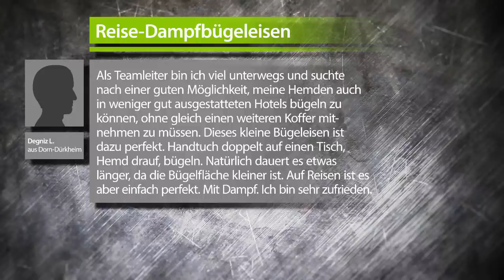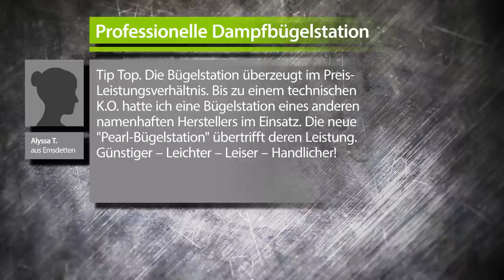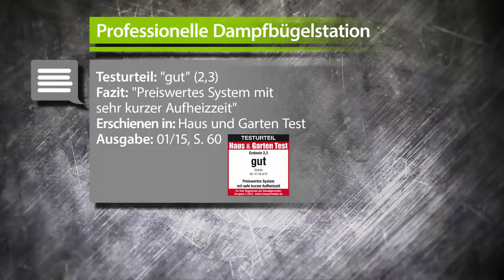Jana Hartmann erledigt Hausarbeit! Zyklon-Handstaubsauger mit Bodendüse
In diesem Video zeigen Ralf Janssen und Jana Hartmann alles rund um.

(00:01:00) Sichler Zyklon-Handstaubsauger mit Bodendüse, BHS-200, 600 W, 230 V
Effizient und gnadenlos: kein Saugkraftverlust stoppt diesen Saubermacher
* Kein Saugkraftverlust
* HEPA-Filter: ideal für Allergiker
* Saugen ohne Beutel
* Blow-Air-Funktion
* Leistungsstarke 600 Watt
* Mit Tragegurt
* Handstaubsauger mit Zyklon-Technologie: saugen ohne Beutel
* Waschbarer HEPA-Filter: filtert auch kleinste Partikel aus der Luft, ideal für Allergiker
* 2 Saug-Aufsätze für jede Gelegenheit: für Boden, Teppich, Bett, Fugen u.v.m.
* Leistung: 600 W
* Fassungsvermögen Staubbehälter: 1 l
* Luftdurchsatz: 1 - 1,5 m³/Min.
* Verbindungsschlauch für Blow-Air-Funktion: ideal um z.B. Laub wegzublasen, Grill anzufeuern und Staub aus schlecht erreichbaren Ecken zu pusten
* Tragegurt: verhindert Abrutschen
* Saugdüse zum Abnehmen
* 2 Verlängerungs-Rohre: 72 cm Länge (zusammengesteckt)
* Ein/Aus-Schalter
* Stromversorgung: 230 V (Konturen-Stecker), Kabellänge: 4,7 m
* Staubsauger inkl. 2 Aufsätzen, 2 Verlängerungsrohren, Tragegurt, Verbindungsschlauch und deutscher Anleitung

(00:09:00) Sichler Bügeleisen (Mini Dampfbügeleisen) - statt 49,90 EUR jetzt 27,99 EUR

(00:14:00) Sichler Professionelle Dampfbügelstation mit 1-l-Tank
Spart bis zu 50 % Ihrer Zeit und macht Hemdenbügeln kinderleicht
* Spart bis zu 50 % Ihrer Zeit und macht Hemden-bügeln kinderleicht
* Immer genau richtig viel Dampf: 3 verschiedene Dampfstufen wählbar
* Stufenlos einstellbare Temperatur, abnehmbarer 1-Liter-Tank
* Kompakte Dampfbügelstation mit kontinuierlichem Dampfausstoß und 2300 W
* Sofort losbügeln: In 4 Minuten aufgeheizt und startklar
* Stufenlos einstellbare Temperatur mit Anzeige für Synthetisches, Seide, Wolle und Baumwolle
* Immer genau richtig viel Dampf: 3 verschiedene Dampfstufen wählbar (90 g/Min., max. 3 bar)
* Auch trockenes Bügeln ohne Dampf möglich
* Heizsohlentyp: Rostfreier Edelstahl, extra gleitfreudig und leicht zu reinigen
* Anti-Rutsch-Beschichtung an Griff und Abstellfläche
* Abschaltautomatik wenn der Dampfdruckknopf für 20 Minuten unbetätigt bleibt
* Abnehmbarer, durchsichtiger Tank: 1 Liter Fassungsvermögen
* Dampfbereitschafts- und Wassernachfüllanzeige
* Dampfschlauch: 1,60 m, Stromkabel 1,65 m
* Gesamtmaße (BxHxT): 38,3 x 21,5 x 17,5 cm

(00:22:00) Sichler Aktiv-Bügeltisch mit Gebläse-Funktion für faltenfreies Bügeln, 11 Watt
Aufblasen, Ansaugen: erleichtert das Bügeln & sorgt für seidenglatte Wäsche
* Komfortables Glätten von Hemden und Blusen
* Alles ruckzuck knitter- und faltenfrei
* Ruckzuck auf- und abgebaut
* Aktiv-Bügeltisch mit Gebläse-Funktion
* Aufblas- und Ansaug-Funktion: erleichtert das Glätten und Bügeln Ihrer Kleidung
* Stufenlos höhenverstellbar über eine praktische Kurbel: 78 - 91 cm
* Mit Bezug: handwaschbar bei 30 °C
* Kabelantenne: vermeidet Stolperfallen
* Aufgeräumt: Bügeleisenfach mit Ablage
* Leicht zu transportieren: mit 2 Bodenrollen
* Gebläse-Leistung: 11 Watt
* Maße: 120 x 80 x 35 cm, Klappmaße: 128 x 38 x 20 cm
* Passend zu handelsüblichen Handbügeleisen und -Stationen
* Bügeltisch inklusive Bügelbrettbezug und deutscher Anleitung